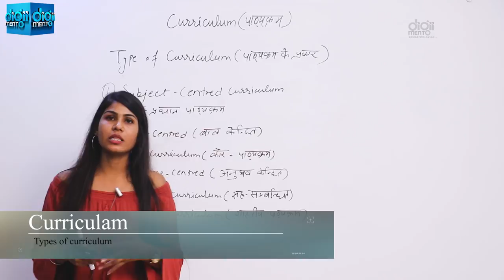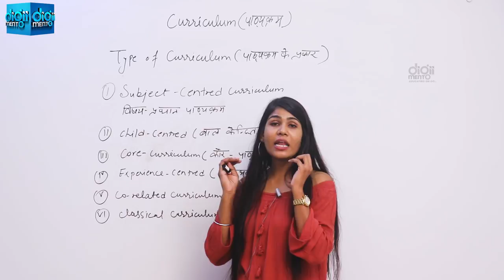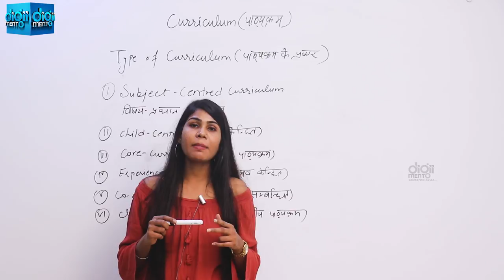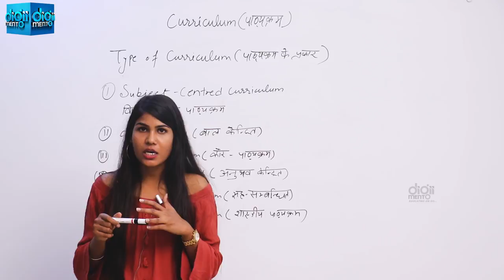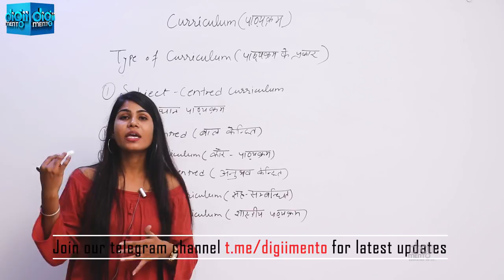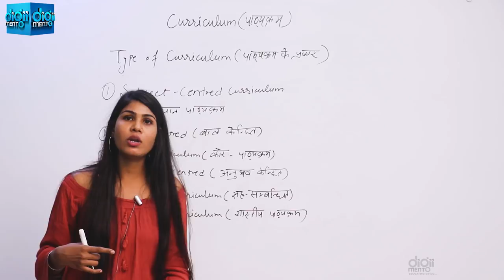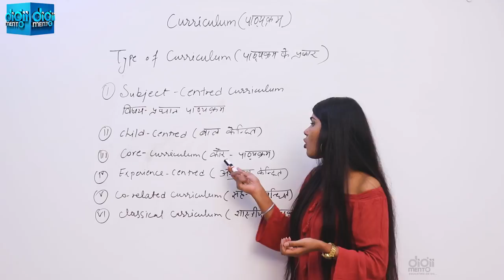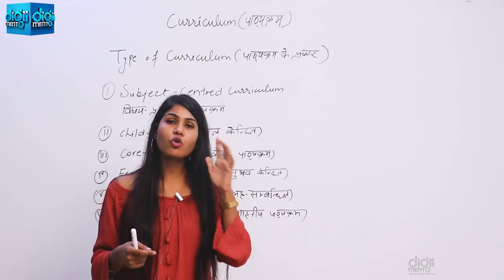KVS CTET PGT Pedagogy 15 Types of Curriculum पाठ्यचर्या के प्रकार Part 2